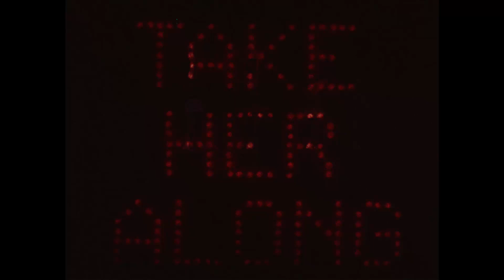Take Me Along (United Airlines Commercial)